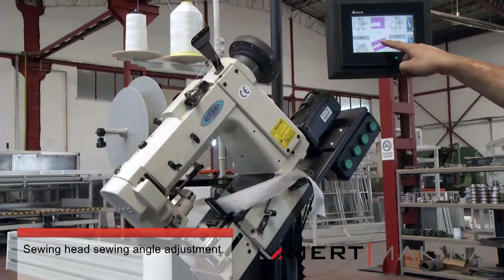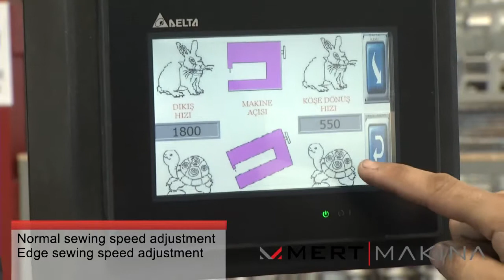Otomatik Yatak Kenar Kapama ve Ambalajmala Hattı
MERT MAKINA | YATAK ÜRETİM MAKİNALARI